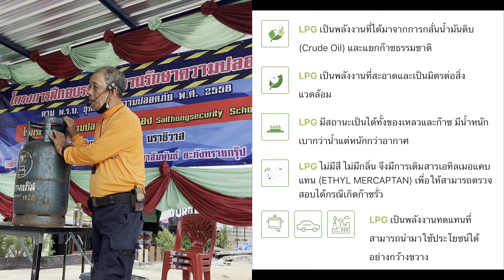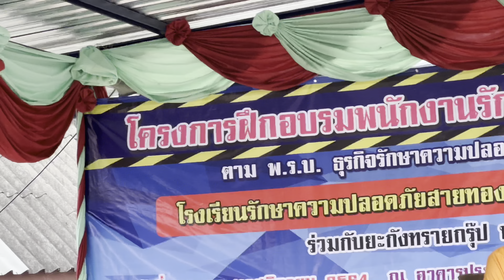LPG ให้ความรู้ แก็สหุงต้มในครัวเรือน โดยครู อัสมิน บุญประเสริฐ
บรรยายโดย ครูอัสมิน  บุญประเสริฐ
( เจ้าหน้าที่ป้องกันและบรรเทาสาธารณะภัย สำนักงานป้องกันภัย จ.นราธิวาส )

แสงเดือนอาภรณ์ เสื้อผ้าและสินค้ามือสองสภาพเยี่ยม